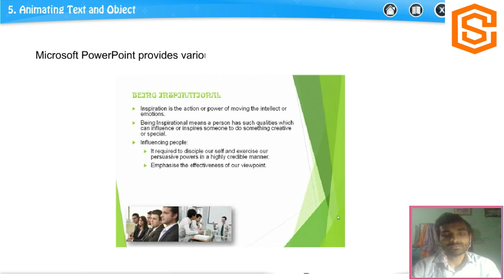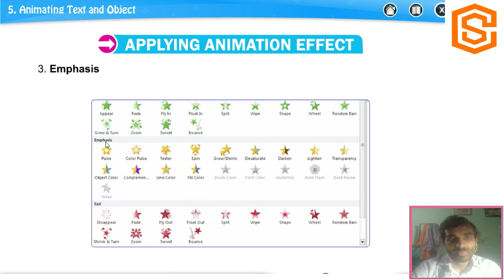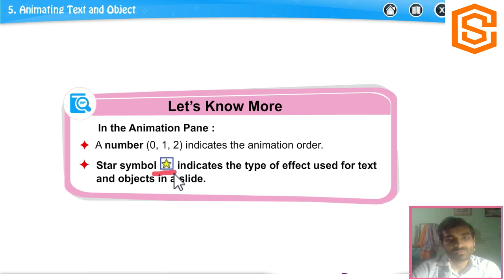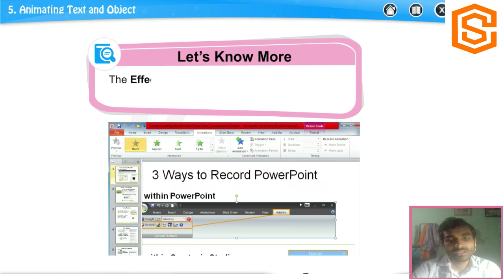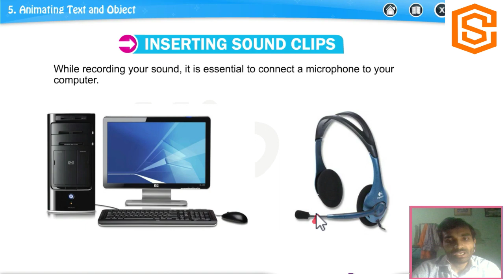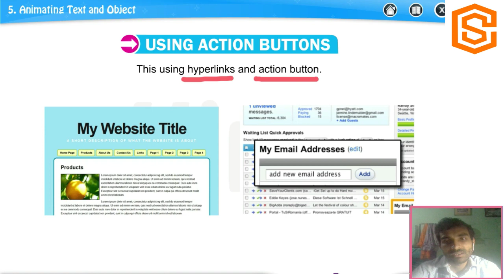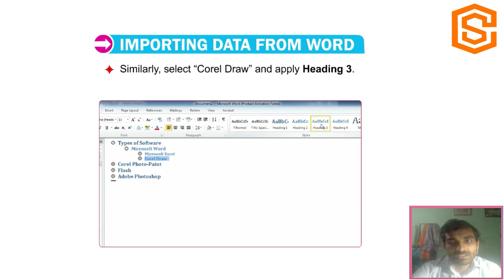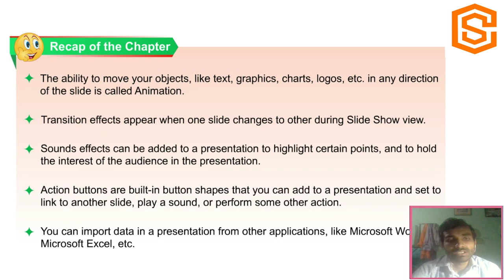Class 6 Chapter 5 Animating text and object